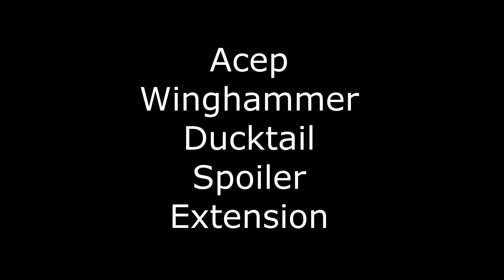The ST gets a Ducktail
Wow! Great look from the spoiler. ! Enjoy😁😃👍